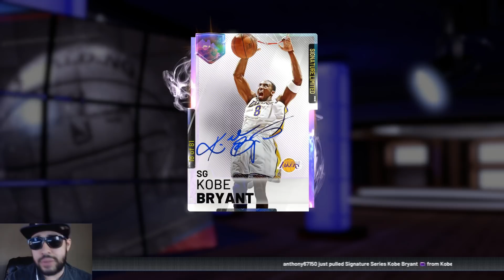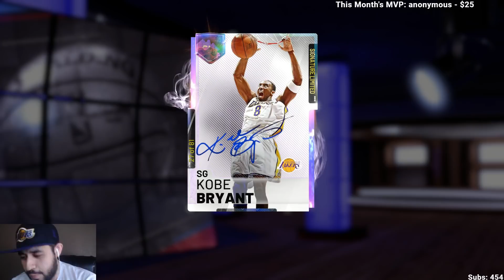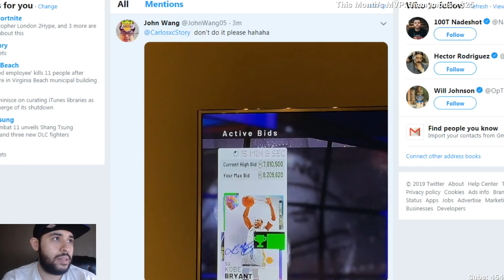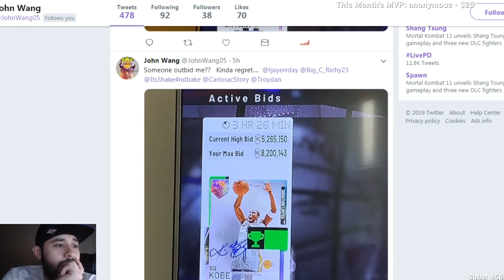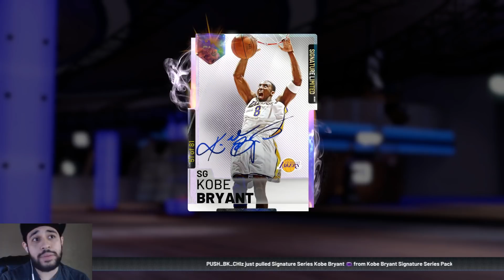WE GOT LIMITED GALAXY OPAL KOBE BRYANT IN NBA 2K19 MYTEAM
WE GOT ONE OF THE RAREST CARDS IN NBA 2K19 MYTEAM AND MY FAVORITE BASKETBALL PLAYER OF ALL TIME! Limited Galaxy Opal Kobe Bryant is now ours and you won't believe how I got him in myteam. Make sure to watch the whole video because the journey to this limited Kobe Bryant was a wild one...